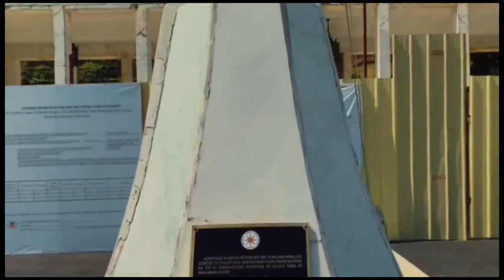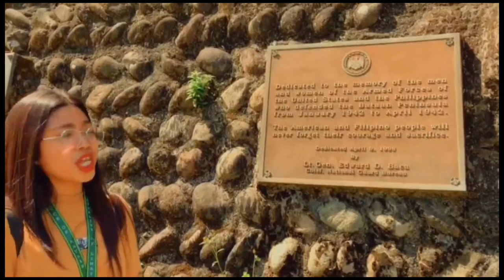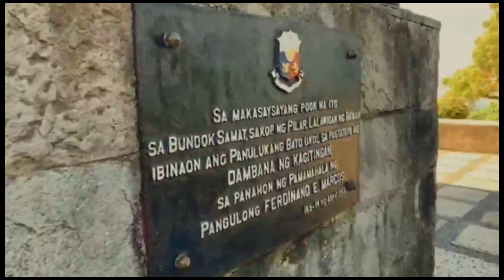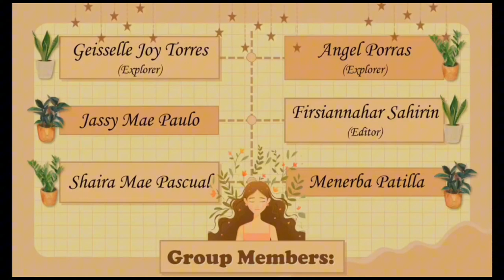Historical Place in Bataan (Vlog for RPH)